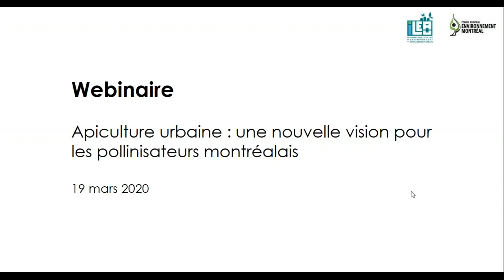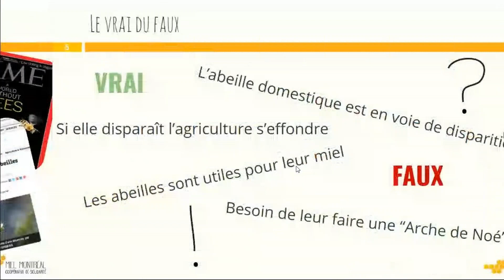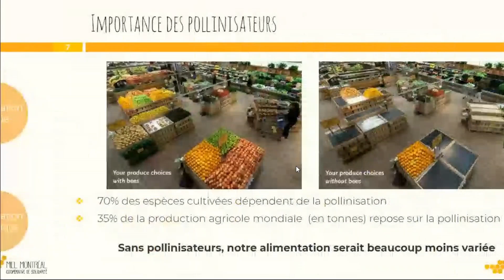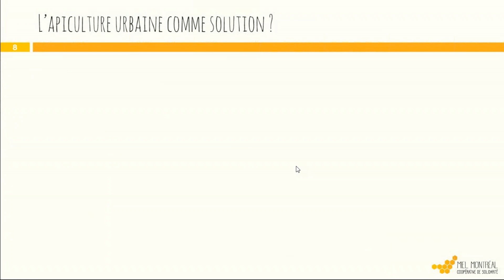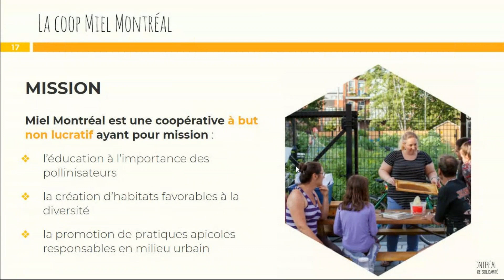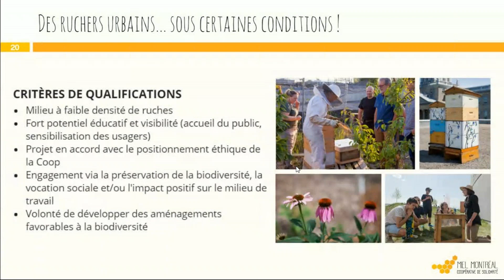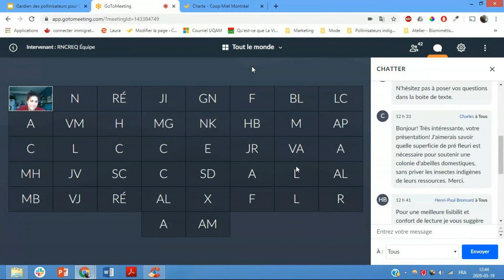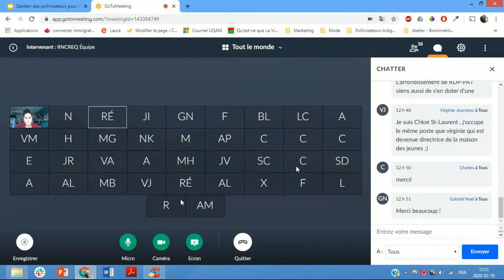Webinaire | Apiculture urbaine : une nouvelle vision pour les pollinisateurs montréalais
Dans le cadre de ce webinaire, découvrez le contexte de l’apiculture en milieu urbain, les enjeux qui la concernent, les besoins d’une ruche, ainsi que les mythes entourant le déclin des abeilles. Cette présentation vous permettra également d’en apprendre davantage sur la gestion de ruchers en ville et les bonnes pratiques à adopter, ainsi que sur les solutions à privilégier dans un contexte apicole durable, ayant pour objectif de favoriser la biodiversité urbaine.

Notre intervenante invitée est Laura Charpentier, directrice générale de la coopérative de solidarité Miel Montréal.

L'enregistrement a eu lieu le 19 mars 2020.